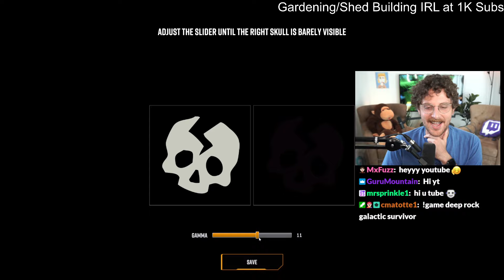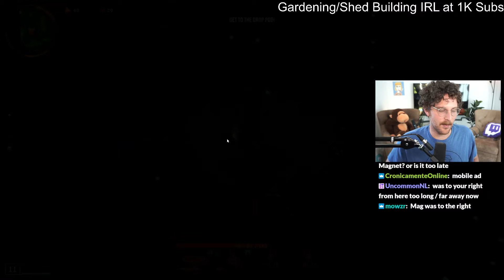This NEW Survivor-Like Game is SO FUN [Deep Rock Galactic Surivor]